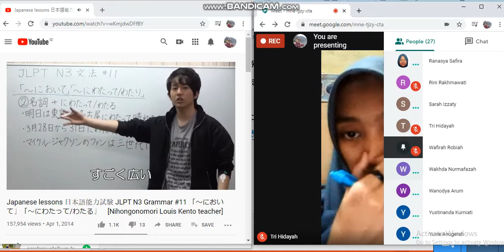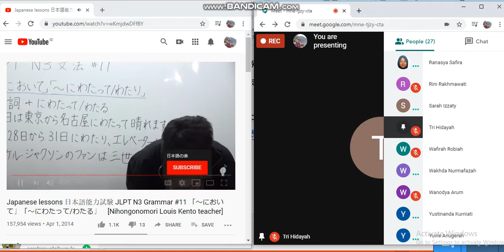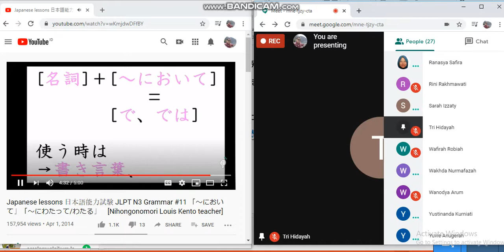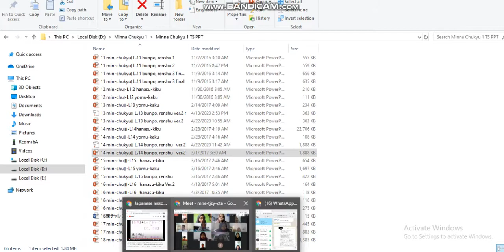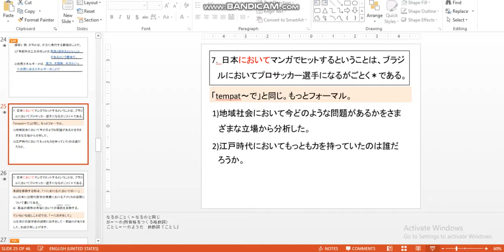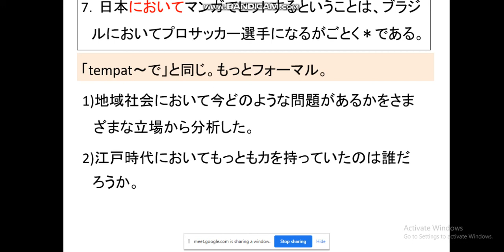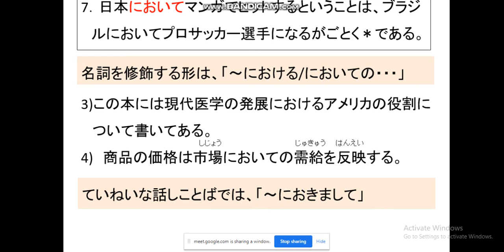Bahasa Jepang Unesa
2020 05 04. Chujokyu NIhongo Oyo kelas 2017 B.